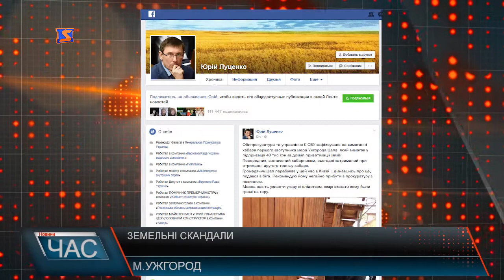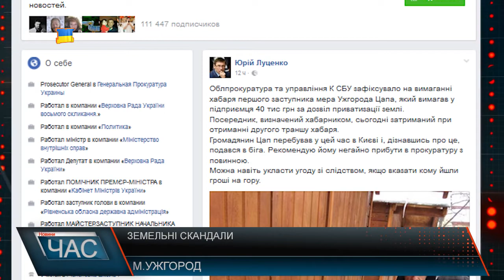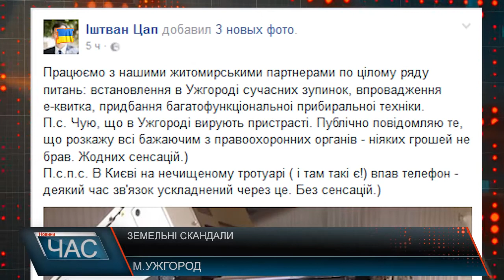Обшуки та звинувачення